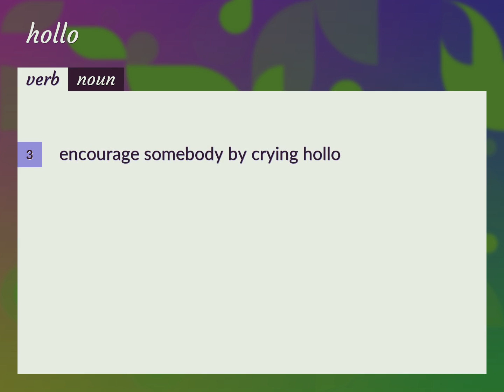Hollo | meaning of Hollo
What is HOLLO meaning?